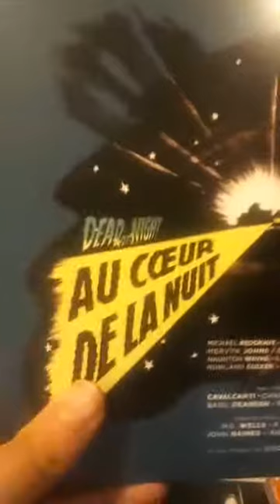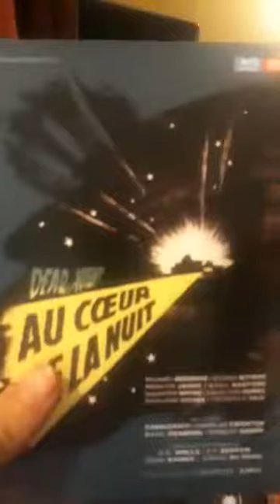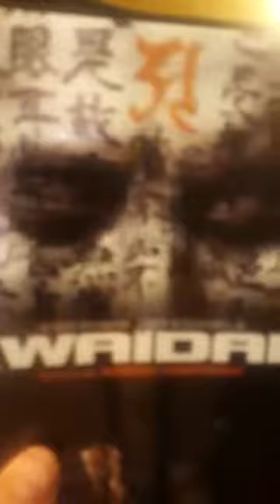Film à Sketch important dans le fantastique